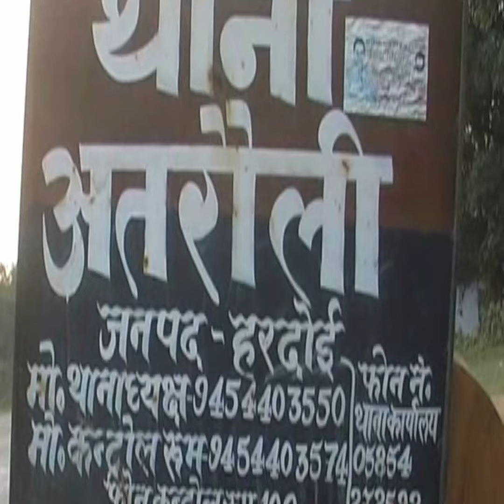विवाहिता से तमंचे की नोक पर सामूहिक दुष्कर्म